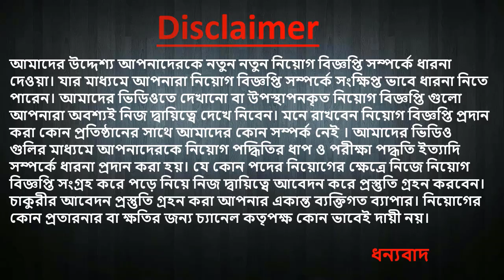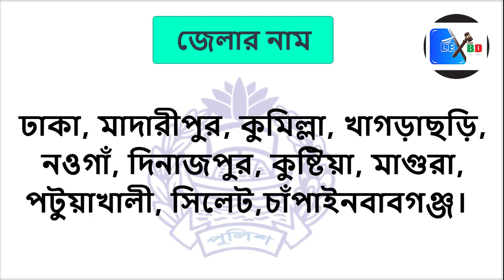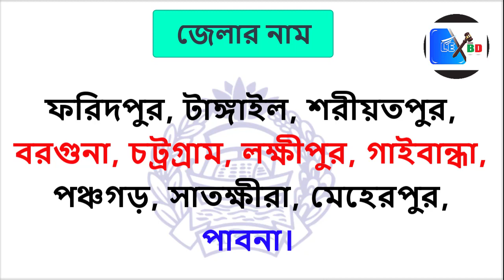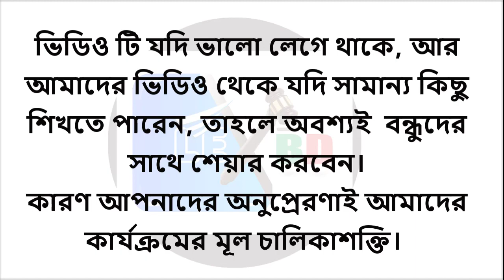পুলিশ কনস্টেবল নিয়োগের SMS কবে আসবে ২০২৩ 🔥When will the selected SMS arrive ?🔥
পুলিশ কনস্টেবল নিয়োগের কোন জেলার কবে SMS আসবে-২০২৩ সালে , || When will the selected SMS arrive?

ধন্যবাদ আপনার গুরুত্ব পূর্ণ মতামতের জন্য,আপনাদের কাছে ছোট্ট একটা অনুরোধ - ভিডিওটি যদি ভালো লেগে থাকে আর আমাদের ভিডিও থেকে যদি সামান্য কিছুও শিখতে পারেন তাহলে অবশ্যই অবশ্যই বন্ধুদের সাথে শেয়ার করবেন।
কারণ আপনাদের অনুপ্রেরণাই আমাদের কার্যক্রমের মূল চালিকাশক্তি। আমাদের সাথে থাকবার জন্য অশেষ ধন্যবাদ।

#🔥পুশ আপ এ ভালো করার গোপন টিপস🔥 How to pass in push up for police constable field exam

#🔥কোন ট্রেজারি চালান করতে হবে না স্টষ্ট জানিয়ে দিল পুলিশ সদর দপ্তর।🔥There is no need to any treasury

🔥পুলিশ কনস্টেবল নিয়োগে মাঠে যে সব কাগজ নিয়ে যেতে হবে।🔥 which papers should be taken in the field.

কোথায় কত তারিখে আপনার জেলার মাঠ পরিক্ষা হবে ২০২৩ || Know the date of your district field exam held on 2023

উচ্চতা অনুযায়ী মাঠে টিকতে হলে কত ওজন থাকতে হবে Height And Weight BMI ratio Chart For Men And Women

🔥পুলিশ কনস্টেবল পদে নতুন নিয়োগ কবে হতে পারে ২০২২🔥 Police Constable job circular will publish soon.

Rank Batch of Bangladesh Police, র‌্যাংক ব্যাচ দেখে পুলিশ চেনার উপায় ও র‌্যাংক অনুযায়ী কার কি কাজ।